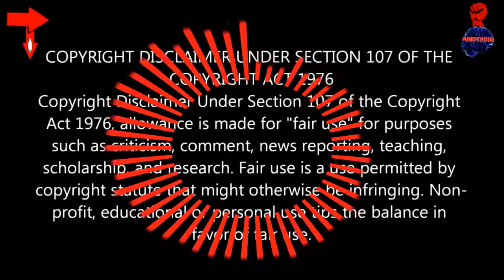THE MO3 STORY PART 3 *NEW* Dallas Native tell the whole story! The Streets Talking!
1. ALL OPINIONS, VIEWS OR ALLEGATIONS , BE THAT IN VIDEOS OR COMMENTS ARE THAT OF THE AUTHOR AND DO NOT REFLECT THE VIEWS OR OPINIONS OF YOUTUBE NOR THEIR SPONSORS OR AFFILIATES.
       All information found on this channel should be considered
       entertainment only, unless otherwise stated by the Author.